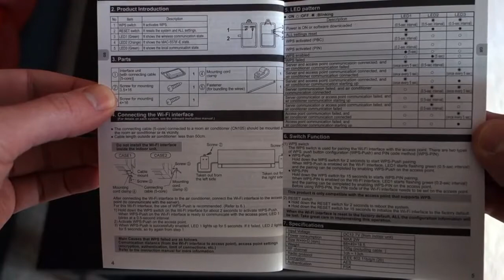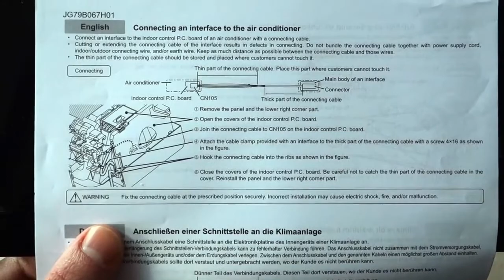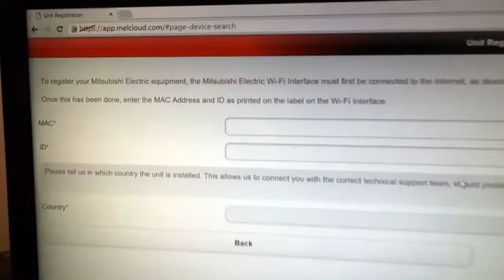🥇COMO INSTALAR MÓDULO WiFi Melcloud Mitsubishi MAC-567IF-E🔥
✅En este vídeo verás los mejores precios y ofertas para comprar COMO INSTALAR MÓDULO WiFi Melcloud Mitsubishi MAC-567IF-E.